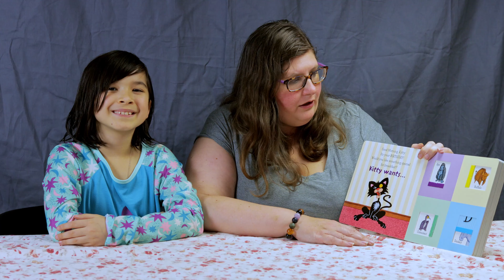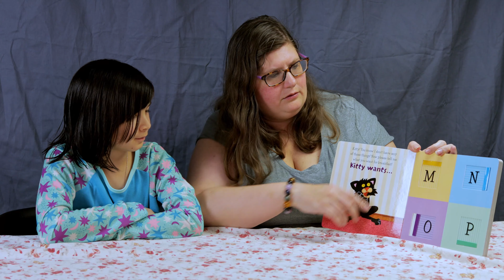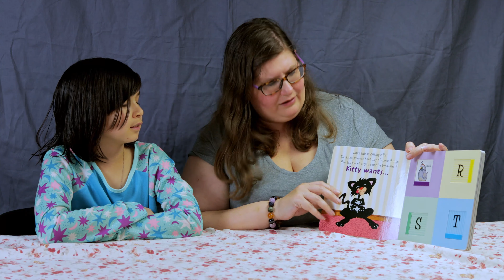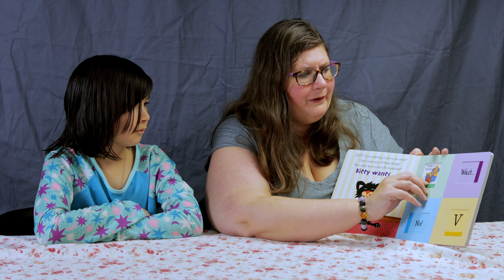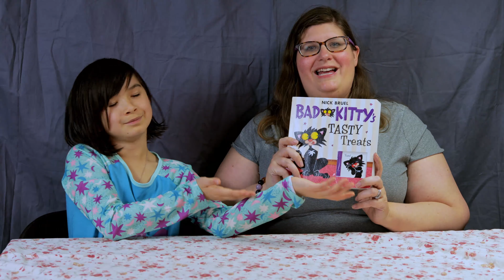Bad Kitty-Read Aloud withme-Episode 7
Come on in. Take a seat. Listen to 'Bad Kitty's Tasty Treat' by Nick Bruel.